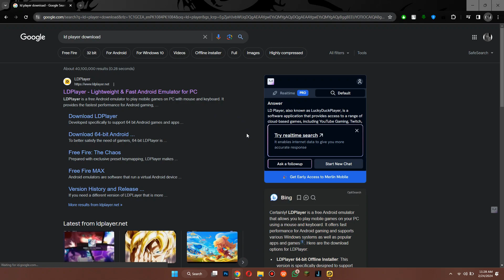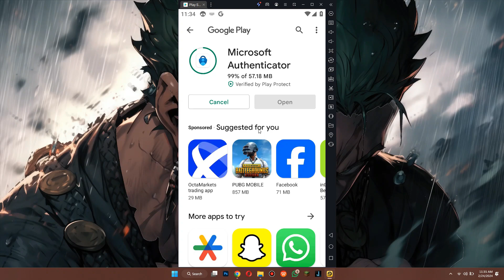How To Download Microsoft Authenticator On PC | (Quick & Easy 2025)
In this video I'll show you how to download microsoft authenticator on pc. The method is very simple and clearly described in the video. Follow all of the steps and see how to get microsoft authenticator on pc.